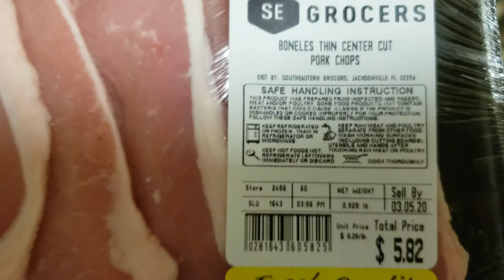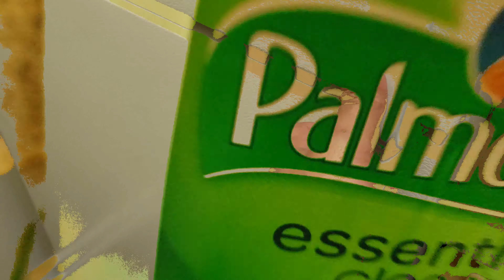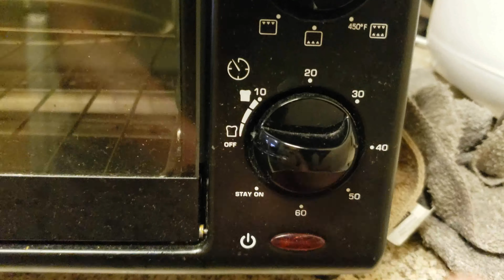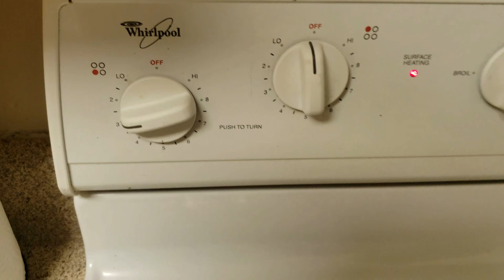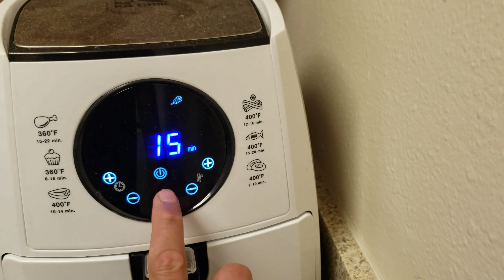The tropical adventure